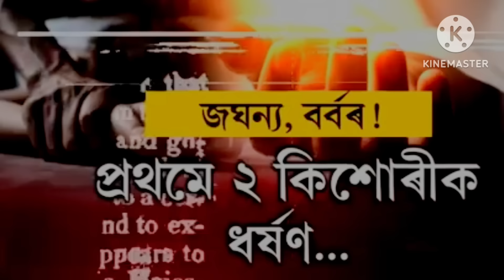May 20, 2024 जिनाहारि जाथाय खौ लानानै guwahati आव थानाय ex Ndfb आ दुखु मोनदों। B Raja